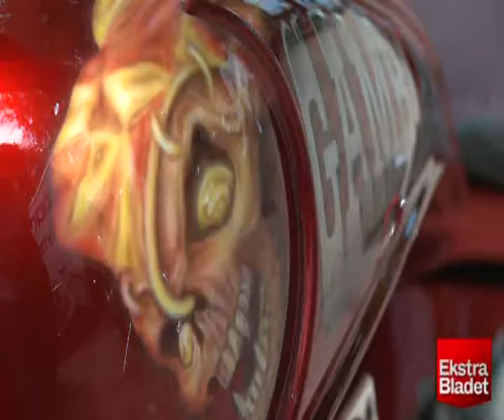Killer Machine - Gambler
Custum Harley Davidson Softail by Killermachine